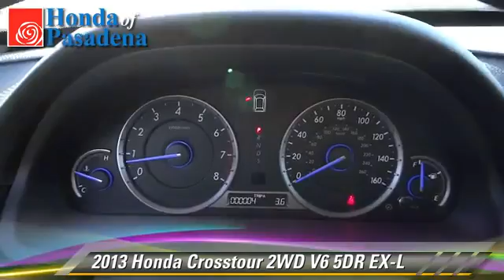Honda of Pasadena, Pasadena Los Angeles Glendale Alhambra Cerritos Orange County CA 91107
1965 East Foothill Blvd Pasadena Los Angeles Glendale Alhambra Cerritos Orange County CA 91107

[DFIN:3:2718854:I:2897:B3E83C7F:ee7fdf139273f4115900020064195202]